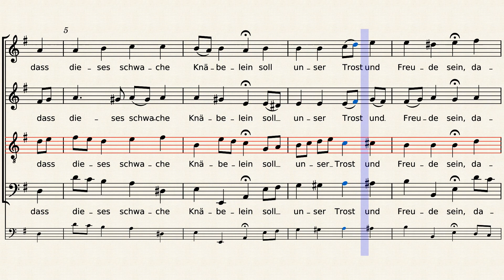BWV248/12(II-3). Chorale - Tenor practice